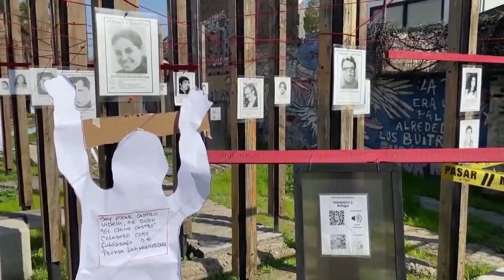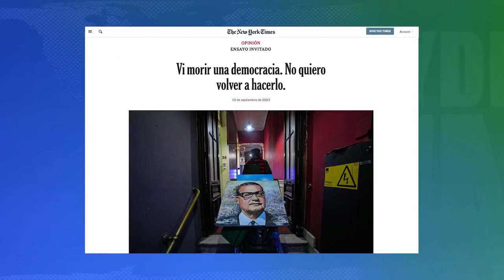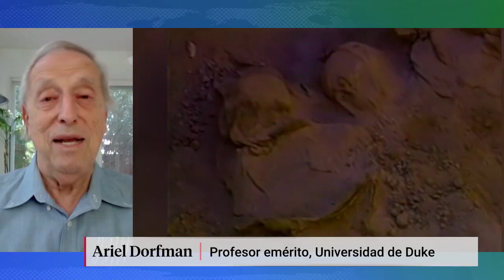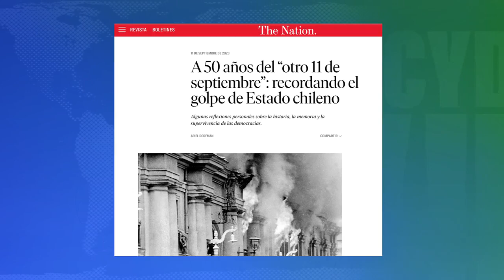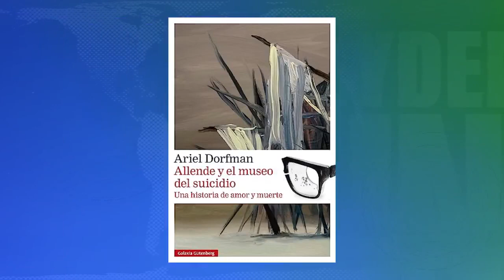50 años del golpe en Chile: Ariel Dorfman, asesor de Allende, recuerda lo sucedido ese “otro” 11-S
Recordamos el 50 aniversario de lo que a veces se nombra como el “otro” 11 de septiembre: el golpe de Estado respaldado por Estados Unidos en Chile, en el que el general Augusto Pinochet derrocó al presidente Salvador Allende e instauró un brutal Gobierno militar que duraría casi dos décadas. Ese 11 de septiembre de 1973, la muerte de Allende en el palacio presidencial marcó el final del primer Gobierno socialista de Chile. Durante la dictadura militar de Pinochet, más de 3.000 personas fueron desaparecidas o asesinadas y otras 40.000 fueron torturadas como presas políticas. A partir de entonces, Chile se mantuvo como un país aliado a Estados Unidos durante toda la Guerra Fría. “Los jóvenes de Chile son los hijos de Pinochet y yo siempre pienso que deberían ser los nietos de Allende”, dice el reconocido escritor chileno Ariel Dorfman, quien se desempeñó como asesor cultural de Allende de 1970 a 1973 y se exilió después del golpe. Su última novela, “Allende y el museo del suicido”, explora el misterio en torno a la muerte de Allende buscando responder si se trató de un suicidio o un asesinato.